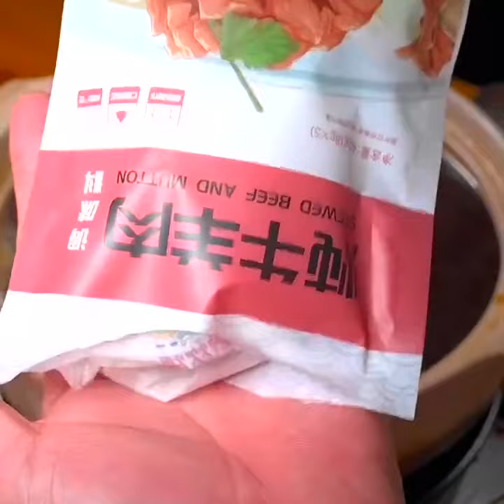Sauce Beef Recipe#Learn to cook with Kuaishou#Kuaishou 1 million fans achievement 10